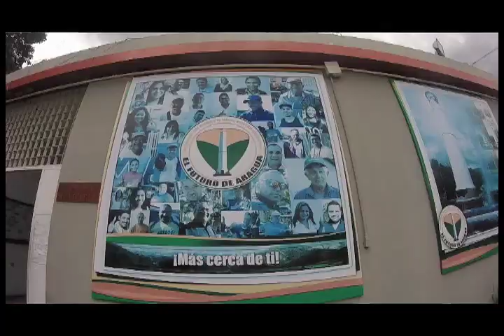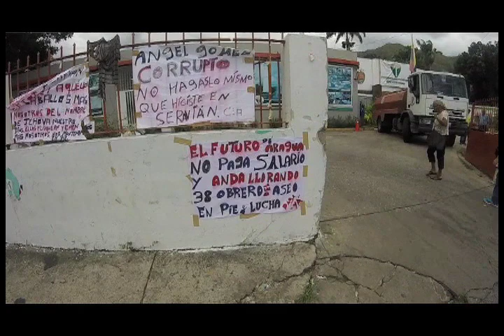La mejor Obra de Delson Guarate Parte I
Primera Parte de esta Denuncia, el alcalde del municipio Mario Briceño Iragorry en el estado Aragua abandono a su pueblo y lo ha dejado inundarse en la basura, por eso no volverán.